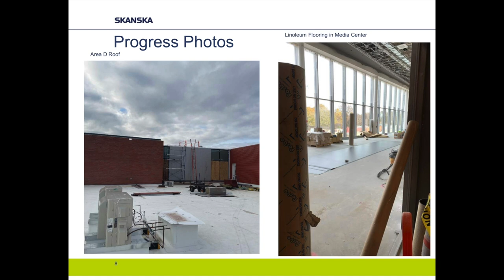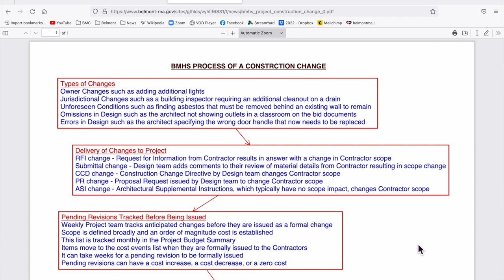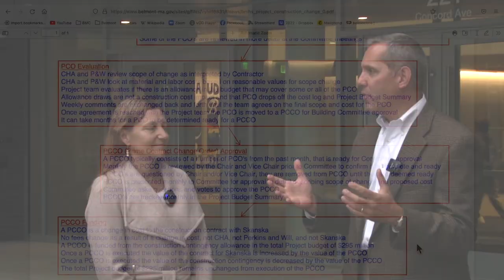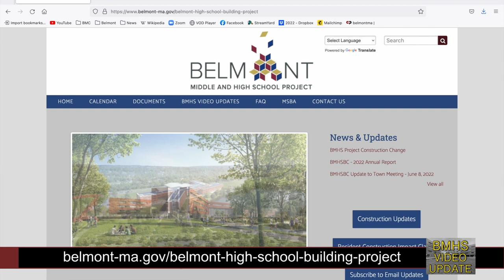BMHS Video Update #6: Construction Costs Oversight, 11/28/22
The latest update on the Belmont Middle & High School Building project. With Tom Caputo, former Select Board member and current member of the BMHSBC, and with Diane Miller & Bil Lovallo.